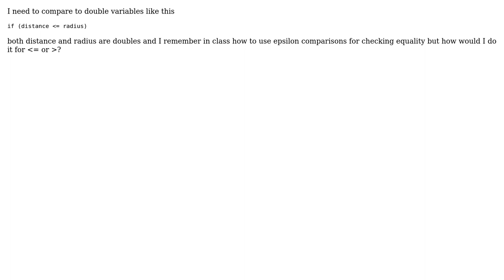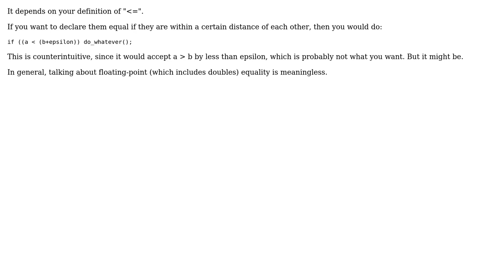Software Engineering: Comparing doubles (2 Solutions!!)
Software Engineering: Comparing doubles

With thanks & praise to God, and with thanks to the many people who have made this project possible! | Content (except music & images) licensed under CC BY-SA | Music | Images & others | With thanks to user user3347937 user sourcenouveau user John R. Strohm user gnat and the Stack Exchange Network Trademarks are property of their respective owners. You are responsible for your own actions.